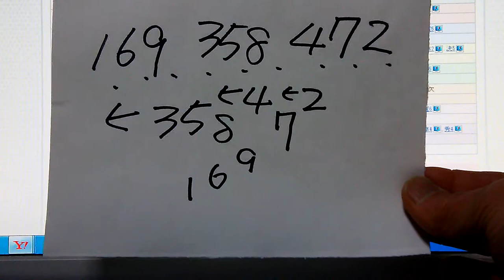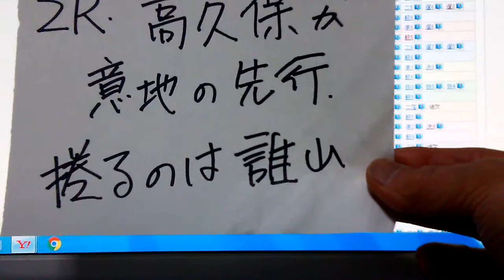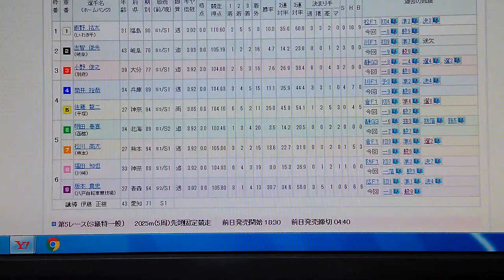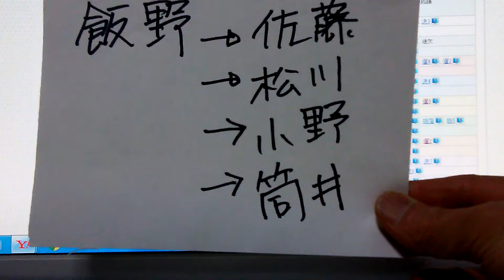なごやんの競輪予想。日本選手権競輪４日目前夜予想１Ｒ２Ｒ４Ｒ。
日本選手権競輪４日目の展開と買い目予想です。